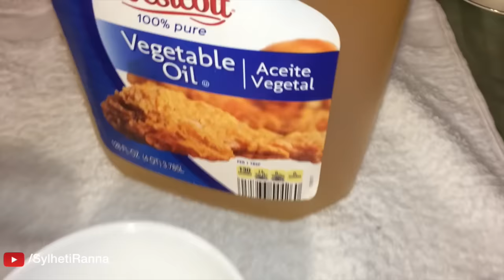দই নিরামিষ Doi Niramish Recipe - Sylheti Ranna - Bangladeshi Cooking - Desi Food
Traditional দই নিরামিষ Doi Niramish from Sylheti Ranna সিলেটী রান্না. Hope you like the recipe.

Welcome to Sylheti Ranna. We upload new recipes every monday to fulfill your need of figuring out sylheti bangladeshi authentic food recipes and how to questions. Please let us know if you have any specific question or recipe that you want us to feature on our channel in the comment section. Please subscribe to our channel for more desi cooking tricks and delicious recipes every week. like our facebook fan to get regular updates. we appreciate all the love and support that you've shown. We value your feedback.

Sylheti Ranna Sylhetiranna Bangladesh Bangladeshi ranna cooking recipe recipes how to cook desi food indian authentic sylhet shatkora gorur mangsho